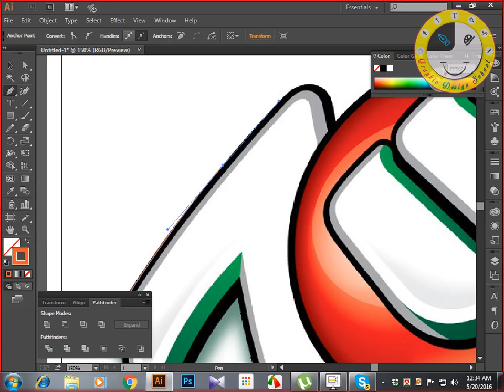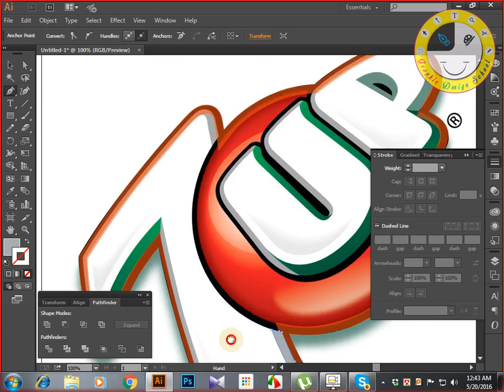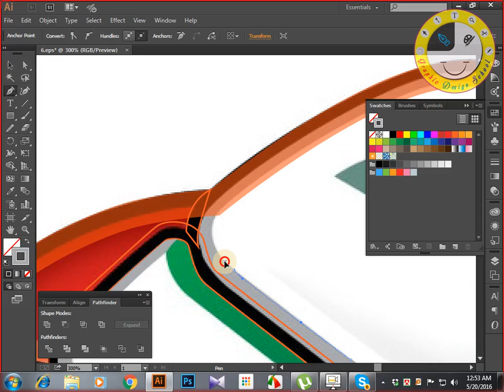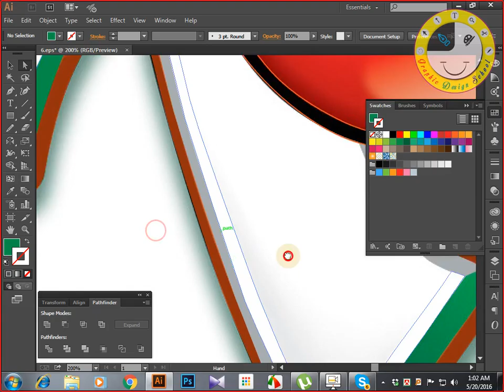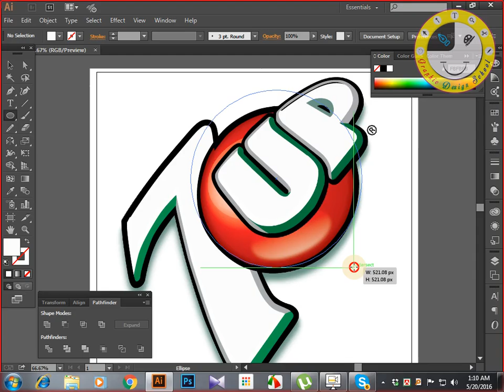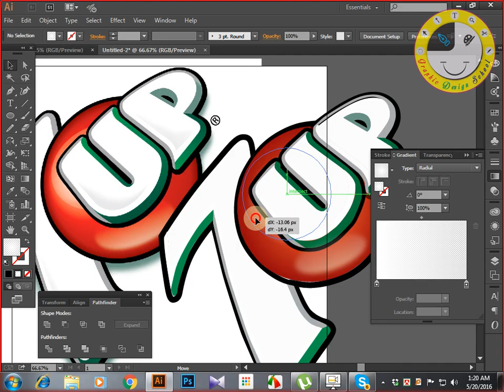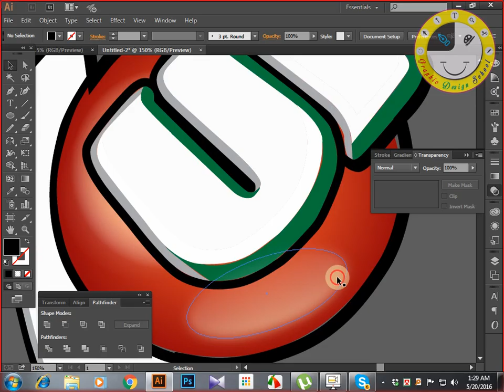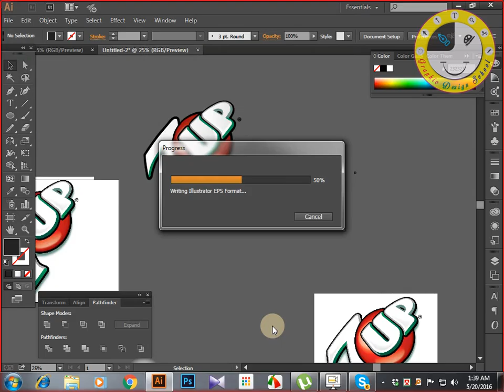7 UP Logo Design in Illustrator Bangla Tutorial